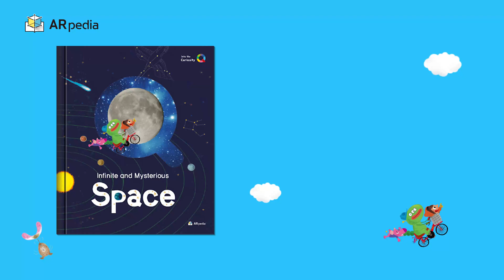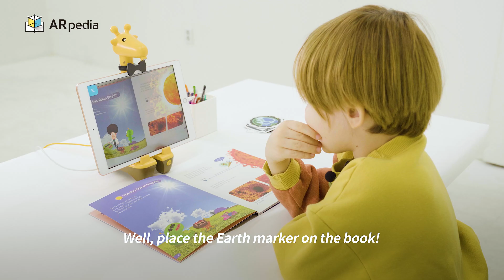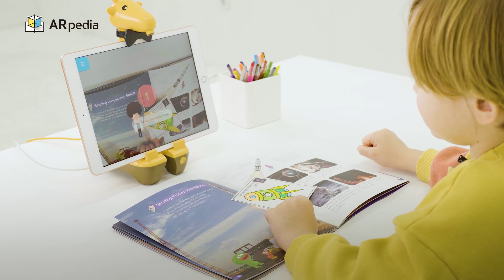ARpedia Content Sneak Peek #1. Infinite and Mysterious Space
Explore the Sun, the Moon, and each of the eight planets in the Solar System, and create your own spaceship!